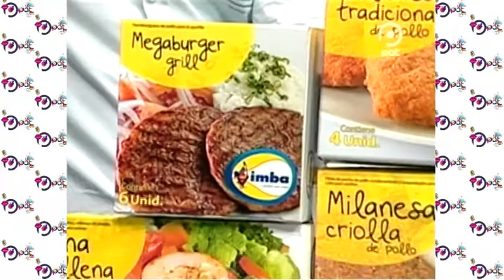Albóndigas de pollo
Hoy preparamos albóndigas de pollo junto a nuestro invitado especial:
Chef: Pablo Justiniano